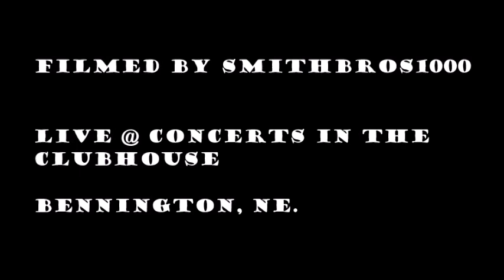Willy Porter: "Tilt-A-Whirl" Live @ Concerts in the Clubhouse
"Tilt-A-Whirl"  Written and performed by Willy Porter live    @concertsintheclubhouse1415  on March 25, 2023 in Bennington, NE.

This song appears on Willy Porter's album: Cheeseburgers and Gasoline